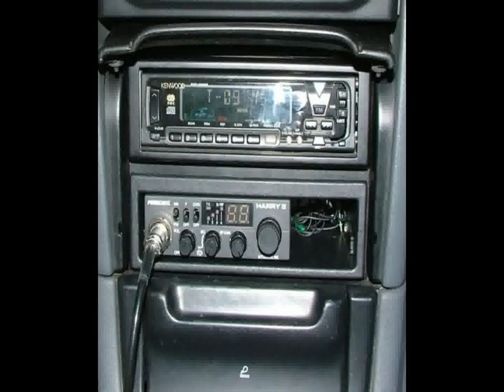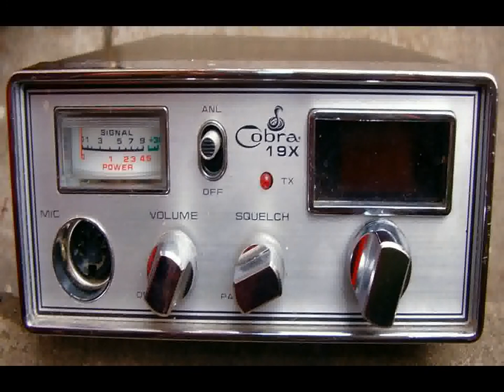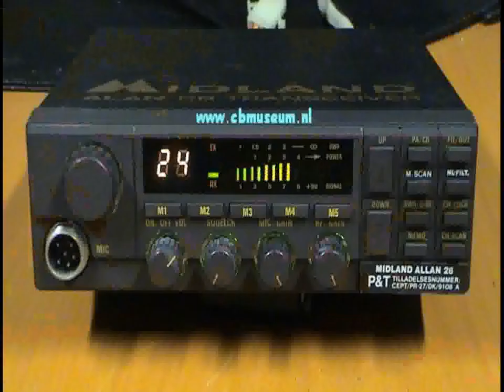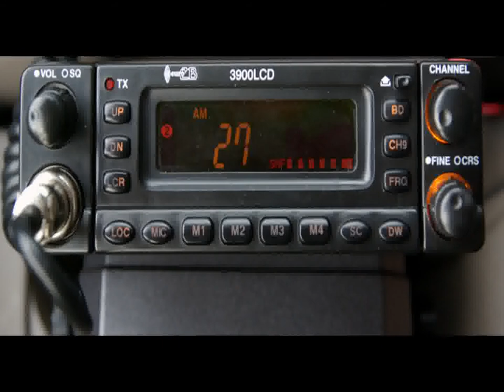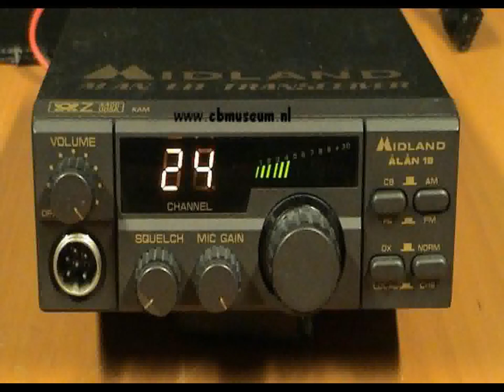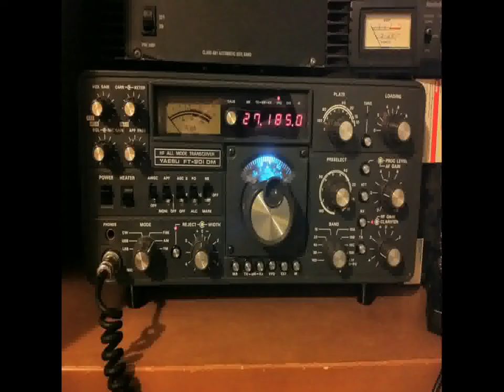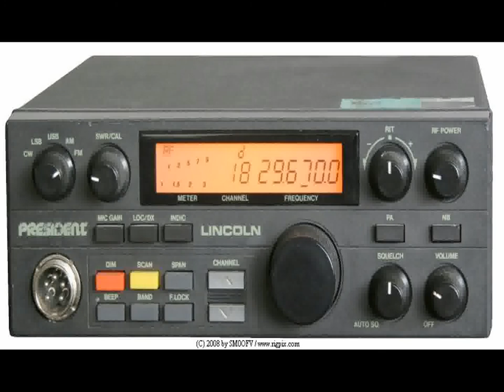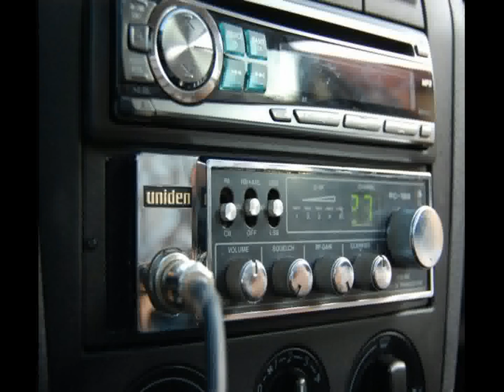Bluzgi z CB, uwaga, wulgaryzmy! Tylko dla dorosłych! cz 5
Nagrane z CB, z kanału 24 ponad 20 lat temu... Część piąta.